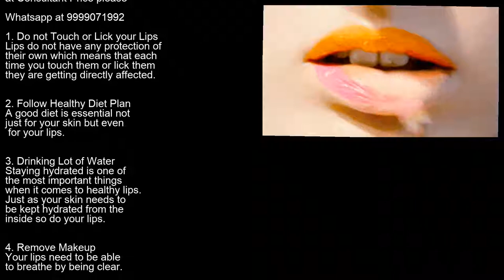Oriflame lip balm lip care for men and women part 16